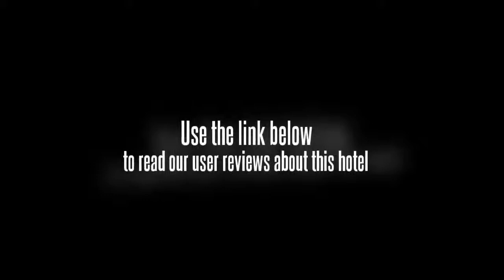Siesta - DL-68 Hotel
The Siesta - DL-68 Hotel is located in Kolkata / Calcutta making it one of the best hotels to stay at while in town.
All 4 guestrooms at the hotel provide all the comforts and conveniences guests would expect in a hotel in this class.
Each guestroom has television, balcony/terrace, shower.
Guests can experience the high standards of comfort while staying at this luxury Kolkata / Calcutta hotel with everything they need right on the site such as room service, Wi-Fi in public areas.
These top-class facilities are complemented to excellent services to meet the needs of visitors to Kolkata / Calcutta.
Please complete our secure online booking form by entering your period of stay.